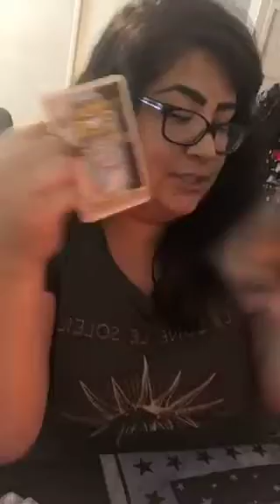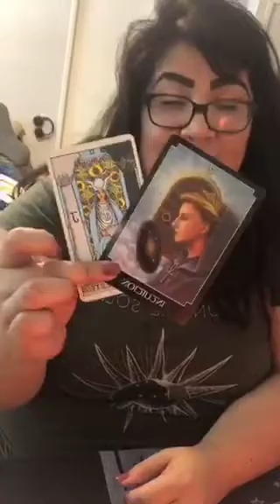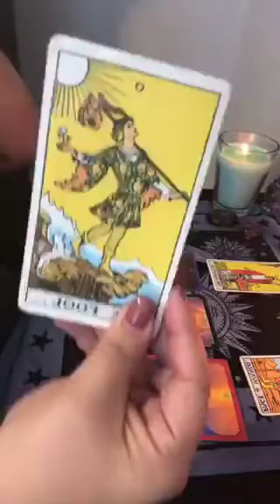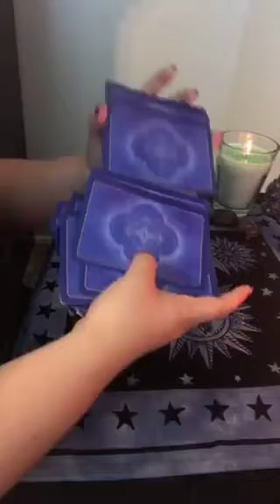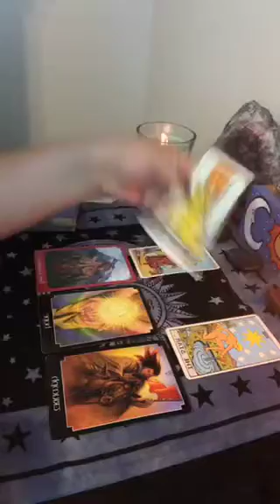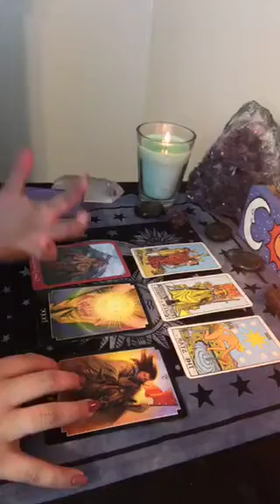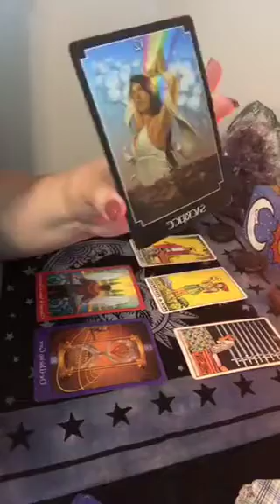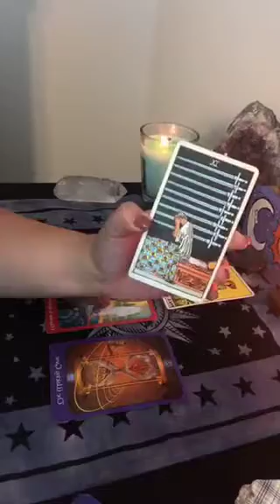April 2018 Tarotscopes!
Decks used:
Psychic Tarot

📬Send me love mail:
Rose